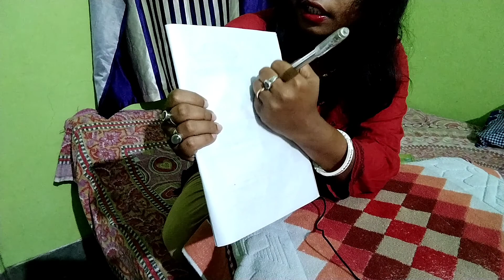বাচ্ছা দের ছবি নিয়ে খেলা